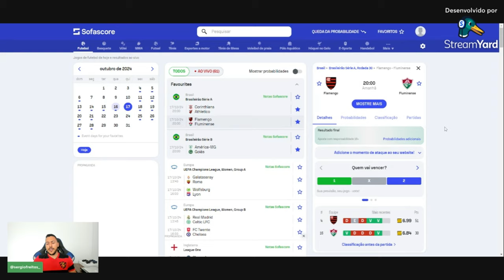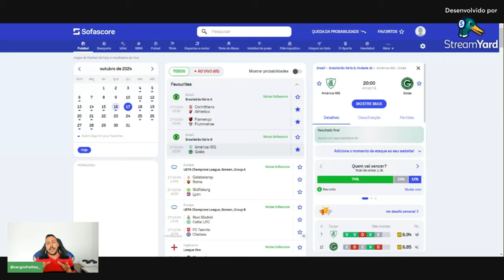PALPITE FUTEBOL DO DIA 17/10/2024